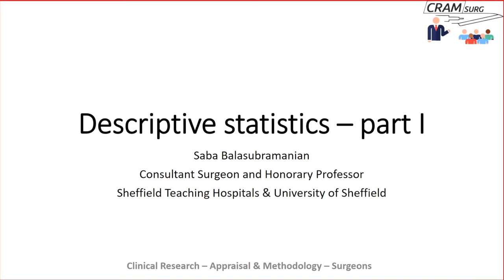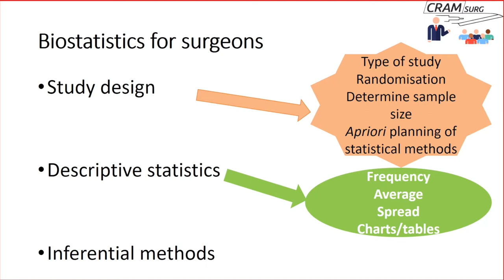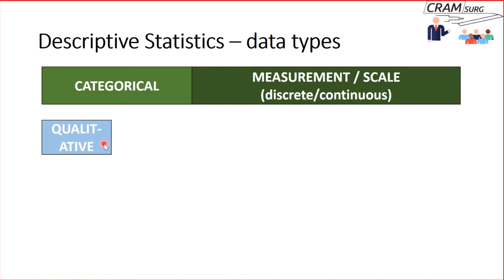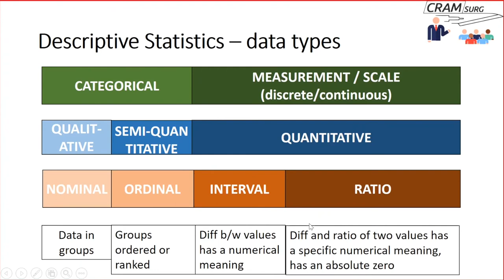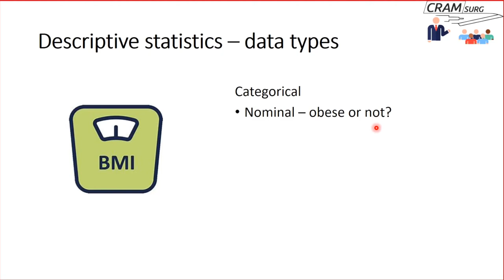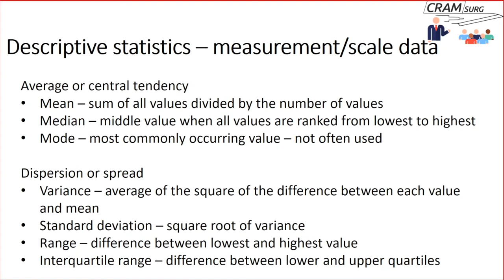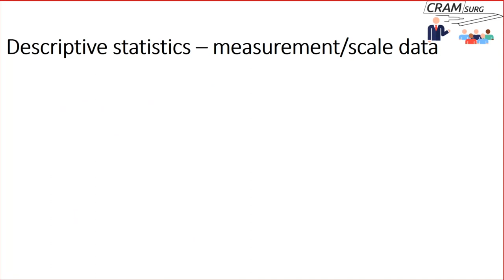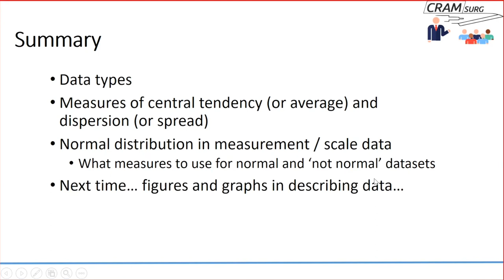CRAMSURG chapter 13 - Descriptive statistics, which one should I use? Part 1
Chapter 13 CRAMSURG - Clinical Research Appraisal and Methodology for Surgical Trainees.

Professor Saba Balasubramanian talks about descriptive Statistics - which one should I use? Part 1.